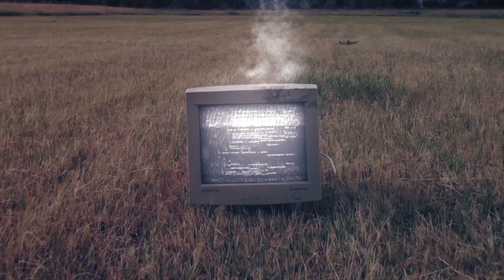5 Minutes of Terrible Gaming on Commodore C64: How Bad Can I Possibly Be?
In this video, I'll be playing 2 games on the Commodore 64 for 5 minutes each. I'm going to show you how bad I can possibly be!

Don't believe me? Watch this video and find out for yourself! As you can see, I'm not very good at video games, and that's even after just 5 minutes of gameplay!

So what are you waiting for? Give me 5 minutes of your time and see how bad you can really get at playing video games!